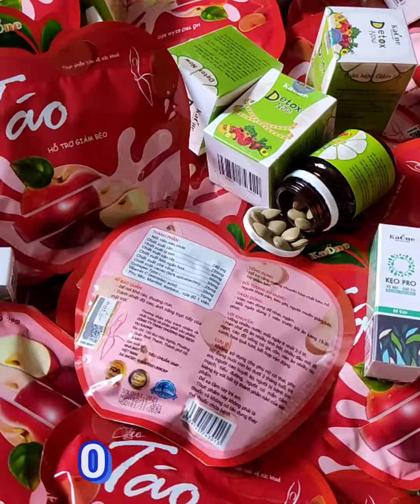Kẹo Táo Slim Giảm cân chính hãng đang Hot hit rần rần làm chị em điên đảo đây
💥Giảm cân khó khăn , mệt mỏi ở đâu chứ về đội 𝗞𝗘̣𝗢 TÁO 𝗚𝗜𝗔̉𝗠 𝗖𝗔̂𝗡 nhà em thì chỉ cần 6 ngày  giảm  #1-3kg 😝 dễ như trở bàn tay nha
VÌ SAO ĐỨNG TOP 1 thị trường KHÔNG HỀ OAN ĐÂU NHÉ 😍😍😍
👉 KHÔNG MỆT MỎI KHÓ CHỊU
👉 ĐẶC BIỆT NGƯNG CŨNG KO BỊ TĂNG CÂN LẠI VÌ KO MẤT NƯỚC GÂY GIẢM KG ẢO !
💥💥💥Nghe thấy lạ lạ vì nhắc giảm cân ai cũng nghĩ phải uống thuốc - kiêng khen cực khổ lắm phải ko 👉 Thật ra là quá dễ dàng luôn 👇👇👇
🍫🍫 𝗞𝗘̣𝗢 TÁO 𝗚𝗜𝗔̉𝗠 𝗖𝗔̂𝗡  HIỆU QUẢ ĐI ĐÔI VỚI CHẤT LƯỢNG 🍫🍫
            ‼️DÙNG LÀ GIẢM - LẠI ĐẸP DA.

▶️ Sản xuất và phân phối chịu trách nhiệm sản phẩm : CÔNG TY TNHH KAONE .
👉 Mua hàng chính hãng tại
👉 Luôn tuyển chi nhánh, sỉ, đại lý toàn quốc.
💊 Vốn thấp, dễ bán, được hướng dẫn đào tạo từ A-Z